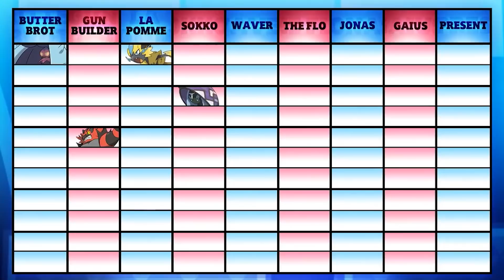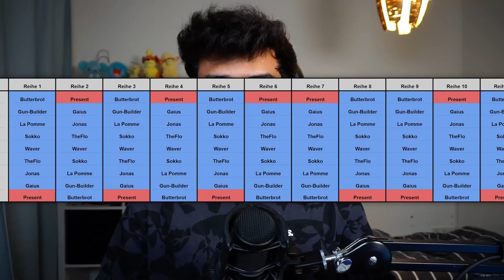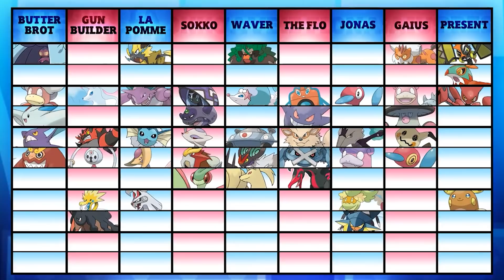Alle haben gegen mich gedraftet..DAS ist passiert! - Team Vorstellung - Alle gegen Present!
► @Dauni Daunstar

►Pokémon Strahlender Diamant über Amazon bestellen*

►Pokémon Leuchtende Perle über Amazon bestellen*